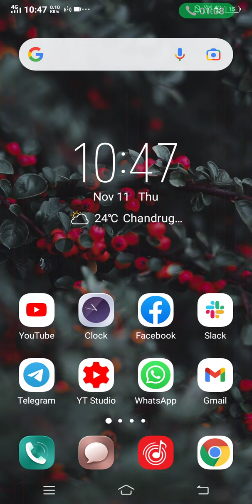APPSC Latest News Today | Phone Call To APPSC | Update on APPSC Group 4 and 1 2 3 Notifications